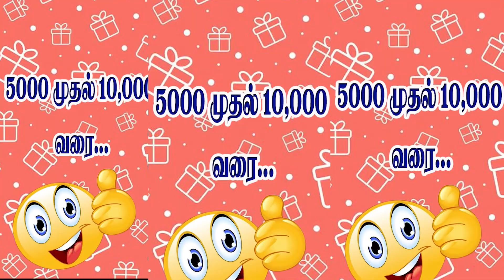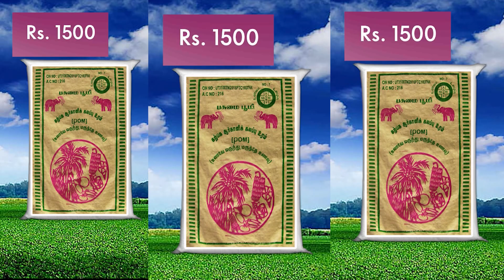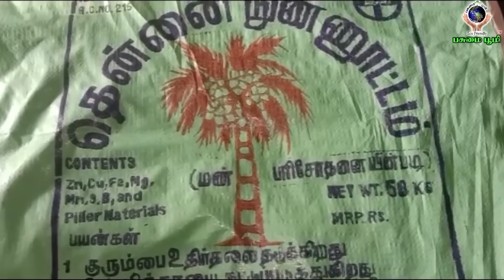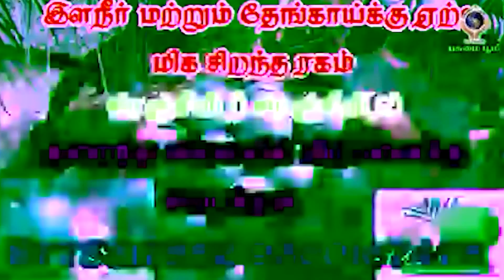உலக்கையால் தென்னை மரத்தை அடிச்சா காய்க்குமா?If you hit coconut tree with plunger willit bear fruit?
விசாயிகளின் சேவகன்
               பசுமை பூமியின் காவலன்
                       உழைக்கும் மக்களின் நாயகன்….

Ln.Dr.T.Nadarajan B.Sc. Agri ,Ph.D.(USA)
Chairman of Pasumai Bhoomi

பசுமை பூமியின் கோட்பாடு:

                                 ஆரோக்கியமான வாழ்வு
                                        சுத்தமான காற்று

    வாழும் காமராஜராக விவசாயிகளுக்கு  விவசாய சேவை செய்கிறார்…,
இவருடைய  சேவையை    பாராட்டி அமெரிக்க பல்கலைக்கழகம்  2017 இல்  டாக்டர் பட்டம்   சான்றிதழ்   வழங்கப்பட்டது.

 தென்னையில் ஊடுபயிராக:
         பாக்கு, ஜாதிக்காய் ,எலுமிச்சை, மிளகு   போன்றவை எங்கள் நிறுவனத்தில் கிடைக்கும்.

அனைத்து பயிர்களுக்கும் பூச்சி நோய் கட்டுப்பாடு இலவச ஆலோசனை   மையம் இயற்கை மேலாண்மைக்கு அதிக முக்கியத்துவம் கொடுக்கப்படும்.
குரும்பை  உதிராமல்   மகரந்தசேர்க்கை  பெருக்குவதற்கு தேன்பெட்டி அமைத்து கொடுத்தல்.

பசுமைபூமியின் இயற்கை உரங்கள் :

வேப்பம்புண்ணாக்கு (அருண் குருதி பிராண்ட்)
dwarfcoconut pasumaibhoomi agriculture coconut organic manure

எங்கள் நிறுவனத்தில் தரமான மரக்கன்றுகள் கிடைக்கும்.
மரக்கன்று வகைகள் :
 பழ கன்றுகள் வகைகள் :
பூச்செடி வகைகள் :
336-மூன்று மாதத்தில் தென்னை விவசாயத்தில் 2 இலட்சம் வருமானம் பெற கூடிய சாதனை பெண்மணி! Part - 1
மேலும் தொடர்புக்கு :
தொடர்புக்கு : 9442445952